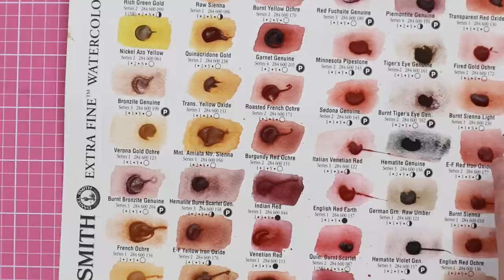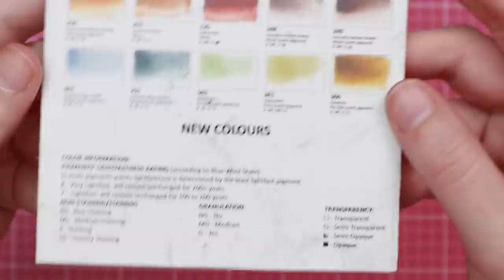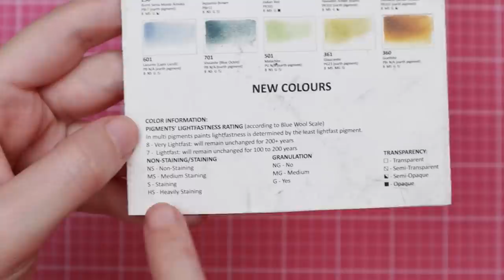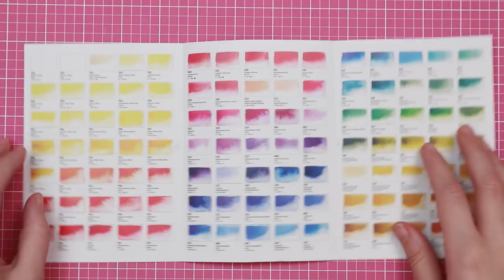EMPEZANDO CON LA ACUARELA #4 | ¿Qué son esos CÓDIGOS? Descifrando los catálogos de acuarela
Hoy os cuento lo que significan los símbolos que podemos encontrar en las pastillas de acuarela, en los catálogos, etc, cuando esas acuarelas son profesionales o académicas.

Algunas marcas y materiales:
Paul Rubens (abridla en la app)
Paul Rubens (envío desde españa)
Paul Rubens pastel
Paul Rubens académicas (caja)
Paul Rubens académicas (tubo)
Acuarelas Van Gogh
Schminke Academie
Paul Rubens
Set Escoda
Papel Baohong académico
Papel Baohong artist
Sketchbook Baohong
Cinta tessa